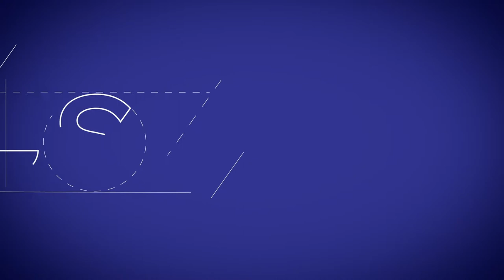Avanzamento lavori per la costruzione di un centro di distribuzione e sede Kramp a Reggio Emilia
Avanzamento lavori per la costruzione di un centro di distribuzione e sede direzionale di 17.822 mq per Kramp, azienda olandese leader in Europa nella distribuzione di ricambi tecnici e accessori per il settore agricolo, a ReggioEmilia, Italia.

L’edificio, con una superficie di 17.822 mq, si compone di 2.805 mq di spazi ad uso uffici, di un’area magazzino di 10.620 mq che include un reparto stoccaggio merci pericolose e aerosol e di un sistema automatizzato con conveyors per la preparazione degli ordini, la movimentazione e lo stoccaggio merci. Completano il magazzino una shelving area di 4.800 mq articolata su più piani e 3.500 mq di mezzanino. Tutto l’immobile è coibentato e climatizzato anche nella parte magazzino. L’investimento ha riguardato inoltre la realizzazione delle opere di urbanizzazione dell’intero comparto.

Operazione immobiliare originata e sviluppata da Confluence.